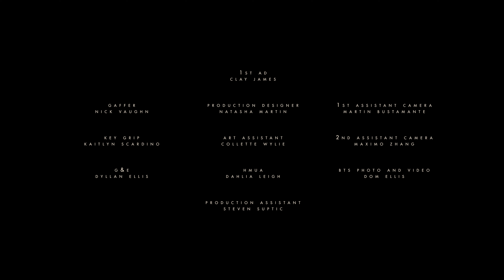Joseph Luca - My Best Dancing Shoes [Official Static Video]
Written / Produced: Joseph Luca
Mixed/ Mastered: Steve Dresser
Video Directed: James DeAngeles
Cinematography: Lukas Zanoli
Visuals: Good Job Films